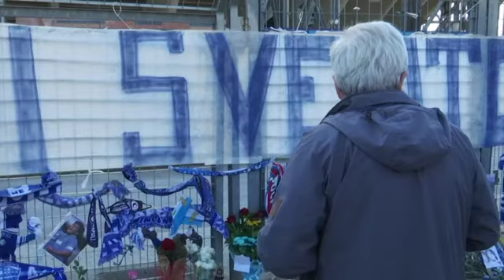Nápoles inicia proceso para dedicar su estadio a Maradona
El alcalde de Nápoles inicia el proceso formal rebautizar el estadio San Paolo con el nombre de Diego Maradona en una ciudad de luto por la muerte del astro argentino.